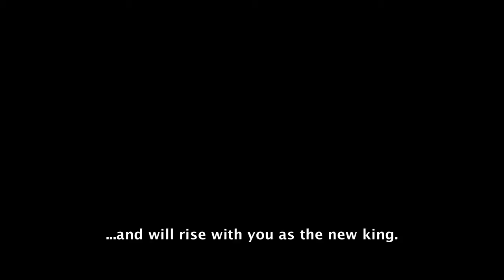Aslan Kral I Rise of the King Fragman (Türkçe Altyazılı)